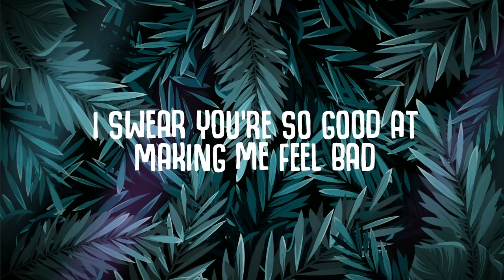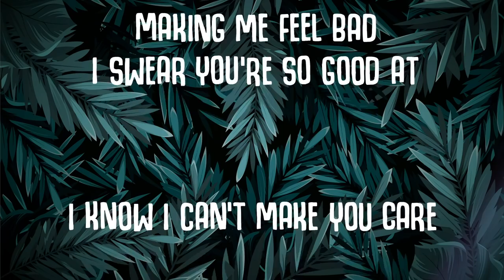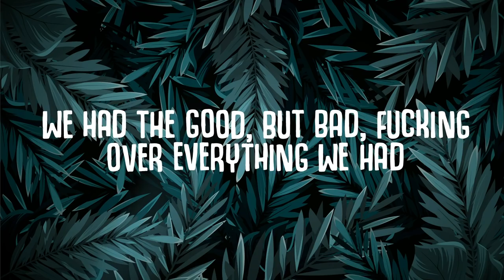blackbear - i feel bad (Lyrics)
🎤  Lyrics:
[Intro]
I don't feel good

[Verse 1]
I'm like f*** love, f*** life
I'm a fool for you‚ all day‚ all night
You said that you could do better‚ why don't you try?
Never mind how I feel, it's alright
Yeah

[Pre-Chorus]
And everything that I love is bad for me and it sucks
I know I can't make you care

[Chorus]
I swear you're so good at making me feel bad
At making me feel terrible about myself, good
You're so good at making others hurt
With only just your words

[Post-Chorus]
And I feel bad
I don't feel—

[Verse 2]
I swear that you're so good at making me feel bad
You're like a college grad that majored in the art of f***ing over everything we had
I wanna rip these pictures off the wall and paint 'em all in black
My favorite memories of us are ones I wish we never had

[Post-Chorus]
I don't feel—

[Outro]
You take the good, the bad
f***ing over everything we had (I don't feel)
f***ing over everything we had (I-I-I don't feel)
The good, the bad

Recommended:
Topic - Breaking Me (Lyrics) ft. A7S